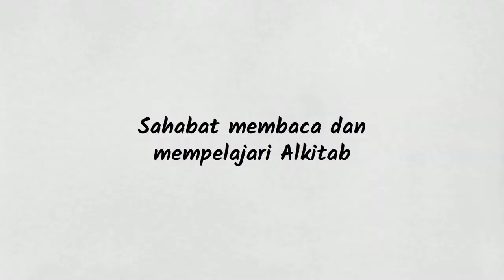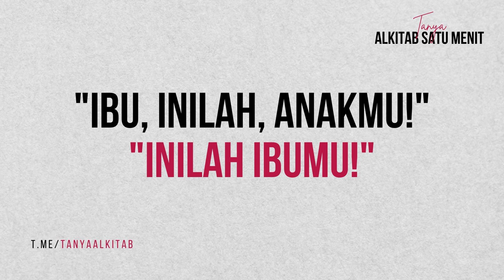Perkataan Yesus yang ketiga di kayu Salib? - Tanya Jawaban Alkitab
Ketika Yesus melihat ibu-Nya dan murid yang dikasihi-Nya di sampingnya, berkatalah Ia kepada ibu-Nya: "Ibu, inilah, anakmu!" Kemudian kata-Nya kepada murid-murid-Nya: "Inilah ibumu!"  ~Yesus Kristus, Injil Yohanes 19:26-27